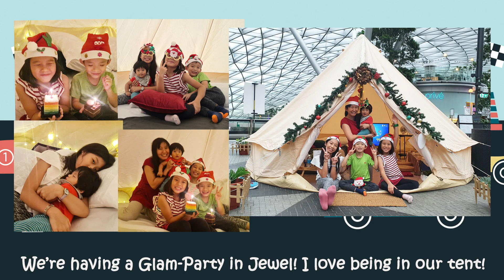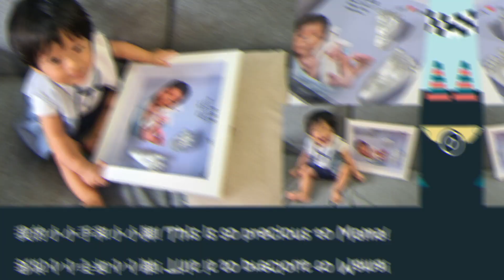Ansel's 9th and 10th months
Our baby boy has started to crawl, cut his first front teeth, can stand with support and is a ray of sunshine who laughs at the simplest things which remind us just how lucky we are to have him in our lives. Here are more fond moments from your last two months, happy 10 months old, baby Ansel!